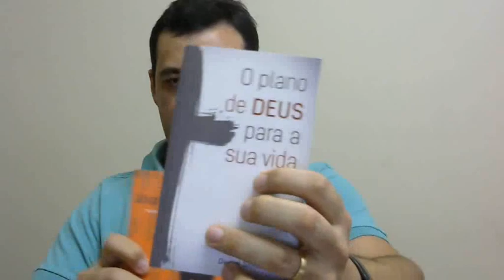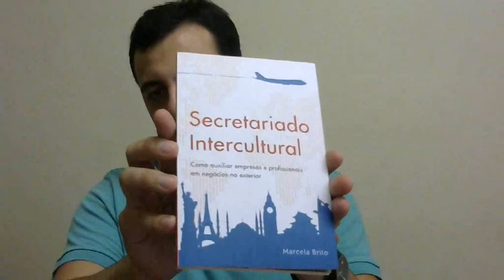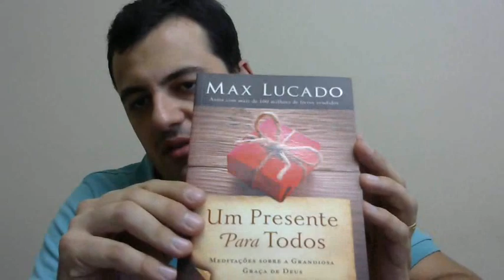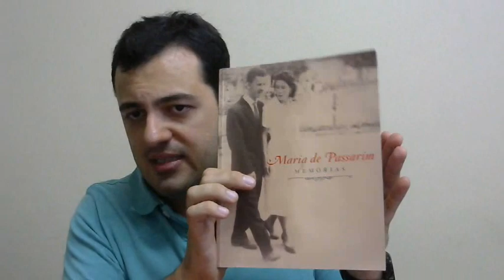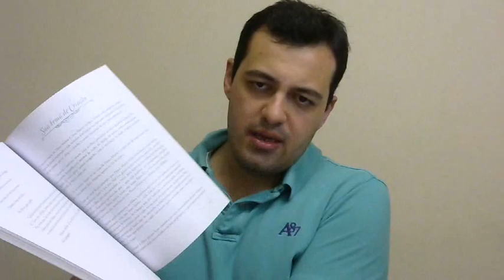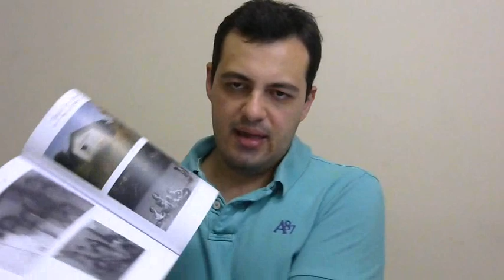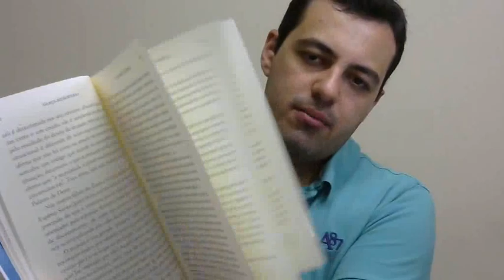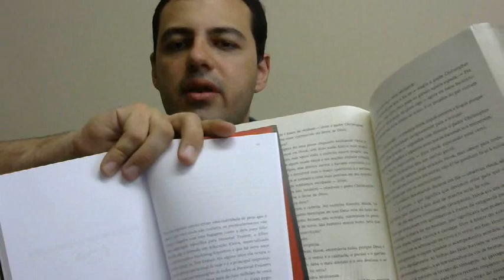Formato, Layout e Acabamento de um Livro Físico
Conheça mais detalhes sobre os tipos de papel, formatos e acabamentos mais utilizados na impressão de livros.

Agora você saberá na prática a diferença entre os tipos de papel Offset, Pólen Soft e Couché, ou dos formatos mais utilizados, como 10,5x17cm (conhecido como Pocket Book), 14x21cm e 15,5x23cm.